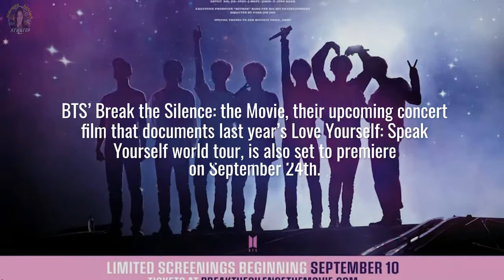BTS with Fun "One Take" Performance of Dynamite in AGT